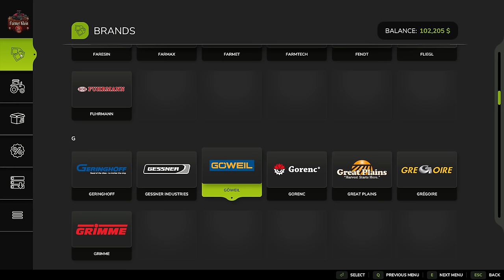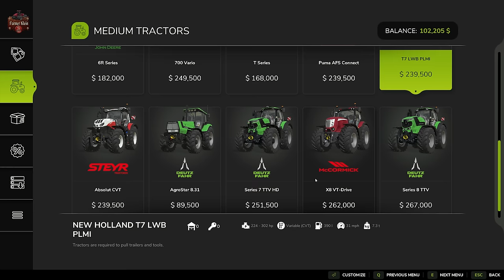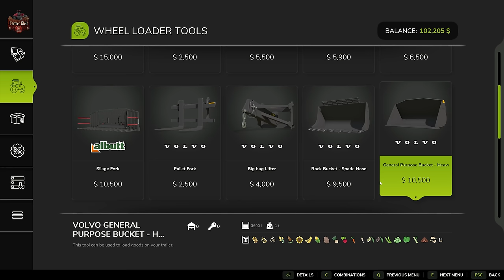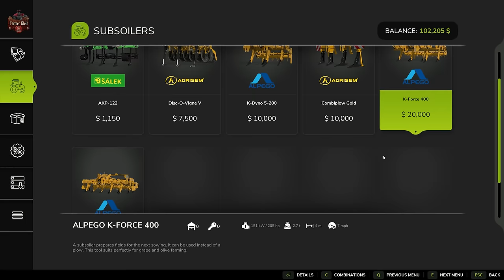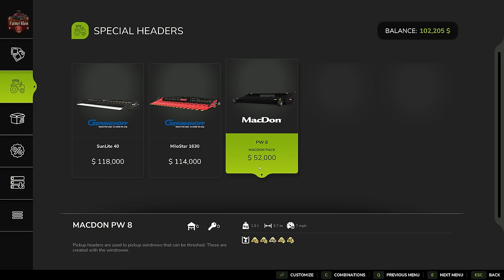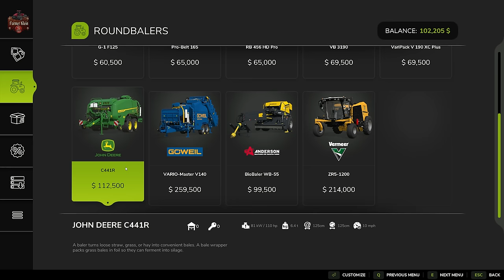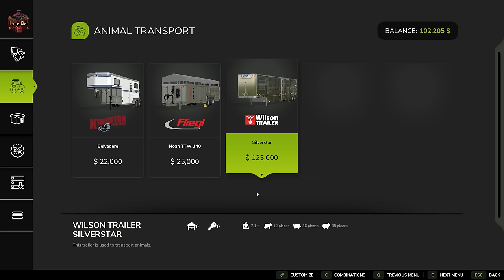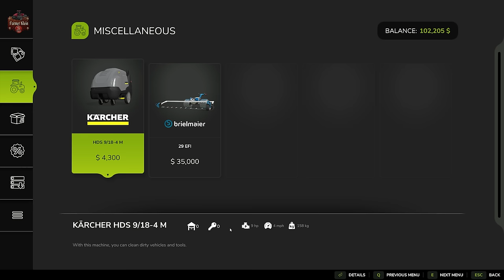Farm Sim 25 Tips & Tricks | Garage Tour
Start 00:00
Intro: 00:22
Drivables 06:20
Loaders 12:40
Trailers 16:33
Soil Cultivation 20:44
Seeding 23:49
Yeld Improvement 25:37
Combine Harvesting 29:05
Forage Harvesting 32:39
Grassland 34:29
Baling 36:36
Rootcrops 40:14
Vegetables 41:30
Special Crops 42:53
Grapes & Olives 44:24
Animals 45:23
Forestry 46:53
Miscellaneous 50:51
Objects 52:44
Hand tools 53:52

Farming Simulator 25 has 158 brands and well over 400 unique vehicles, implements and tools.  This video runs down EVERYTHING in the shop.  Check out the timestamps below for each shop category.

Games and Online Game Stores

Giants Software - Partner Code: FarmerKlein